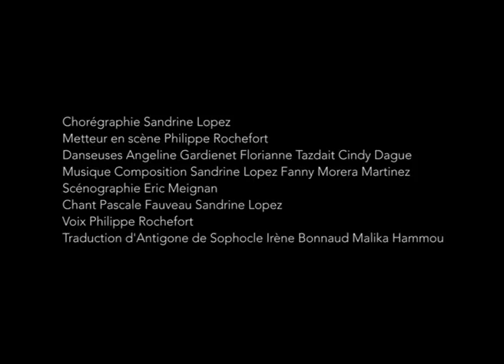Divergence Teaser Chorégraphie Sandrine Lopez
Chorégraphie Sandrine Lopez
Metteur en scène Philippe Rochefort
Danseuses Angeline Gardienet Florianne Tazdait Cindy Dague
Musique Composition Sandrine Lopez Fanny Morera Martinez
Scénographie Eric Meignan
Chant Pascale Fauveau Sandrine Lopez
Voix Philippe Rochefort
Traduction d'Antigone de Sophocle Irène Bonnaud Malika Hammou